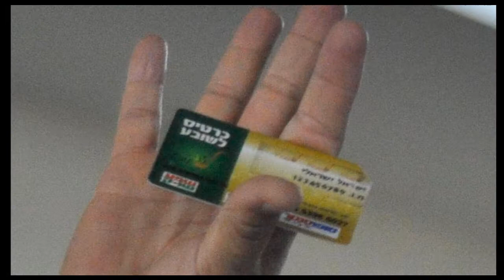מחניודה בדיאנה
זכרו לחייך. חגיגת יום ההולדת לסבב בייגלה במחנדיאנא. רגעים וטעמים חד פעמיים. תודה לכל מי שלקח חלק ותרם.
החיים יפים. שירה אחינועם ניני, לחן גיל דור